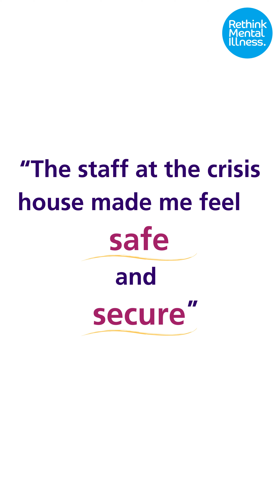Bristol Men's Crisis House